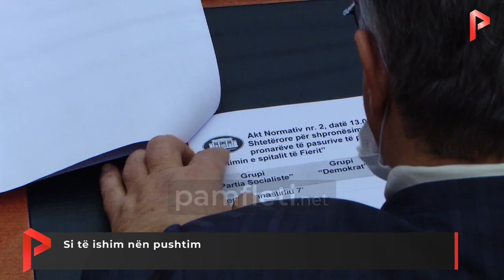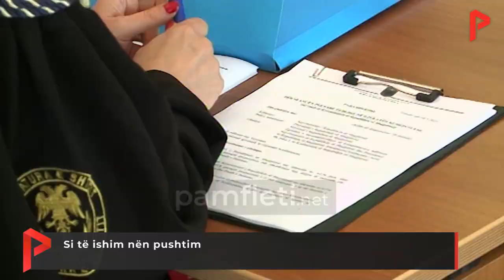Si të ishim nën pushtim